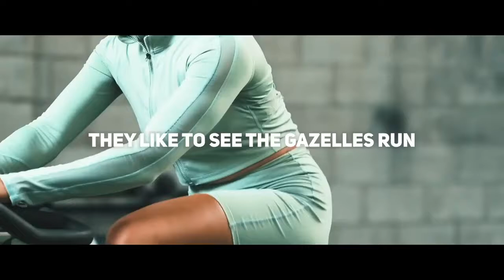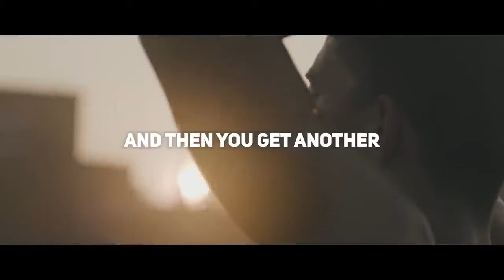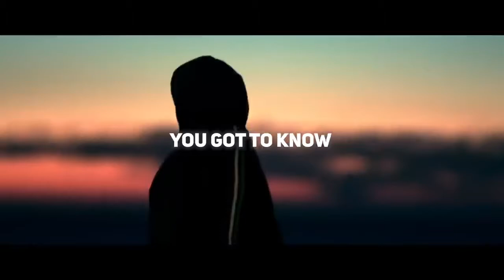LION vs GAZELLE MENTALITY // Best motivational SPEECH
esterday is your past; so live life for Today and Future. Remember, never quit in life, if you stumble, then get up and go back on your track with full confidence. Success will be yours.

If You Want to Live Like a lion, Start Thinking Like One

IDEAS | YOUR DAILY MOTIVATIONAL VIDEOS

► Speakers

Eric Thomas

Les Brown

Andy Frisella